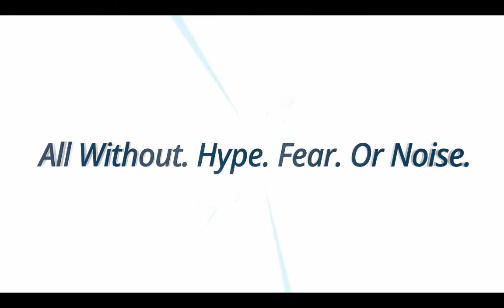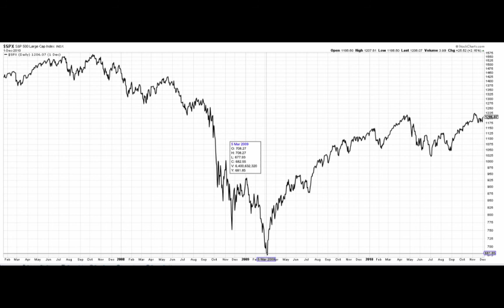20% Rallies Are A Sign Of More Pain To Come. And Not The End of The Bear Market.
Is this you...? You're tired of the BS, the hype and the fear. You're tired of your big-box advisor telling you to just "ride it out." You are tired of your "pick of month newsletter" sending you angst every morning.

There's a better way to invest. A way where you aren't over-diversified and aren't over-bought into old ideas. Here's a free training where I show you why you haven't been getting ahead. AND how to get control back over your investments and life today.
The opinions expressed on this YouTube channel are for general informational purposes only and are not intended to provide specific advice or recommendations for any individual or on any specific security. It is only intended to provide education about the world of investing and markets. To determine which investments may be appropriate for you, consult your financial advisor prior to investing. Any past performance discussed during this program is no guarantee of future results.